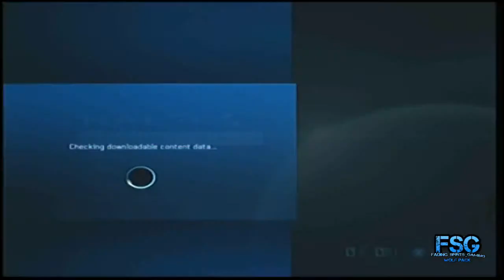Let's Play Halo 4 EP 1